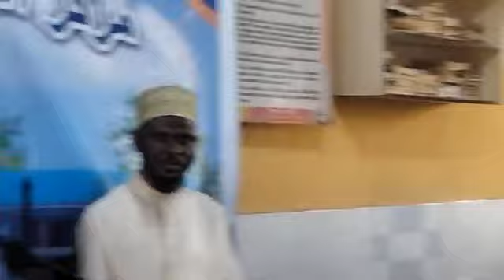Ramadan Day 13 || Continuation of Suratul Yusuf || Dr Faadhil Nurudeen Al-Imam